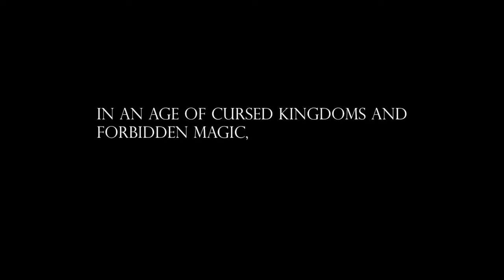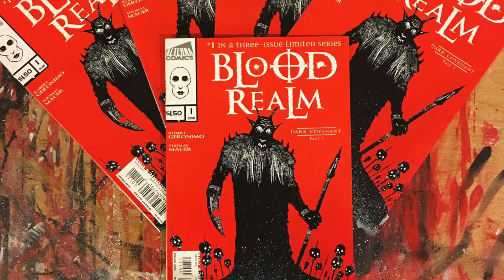BLOOD REALM ⇒ Archdemon Targanus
Archdemon Targanus

SPECIAL THANKS
⇒ To all of my readers and supporters of the Blood Realm saga